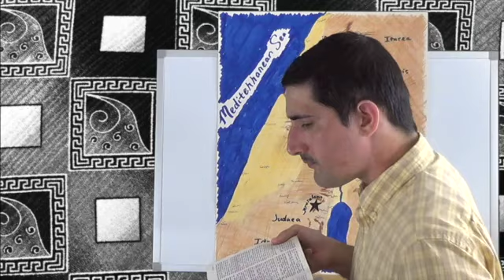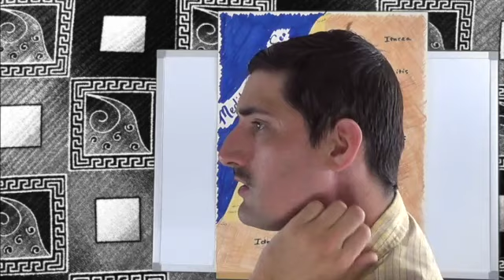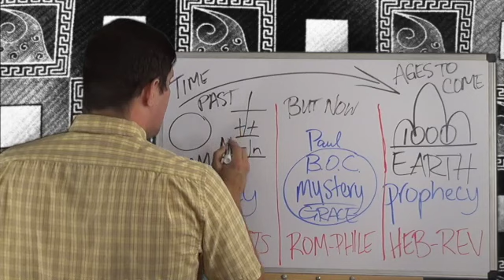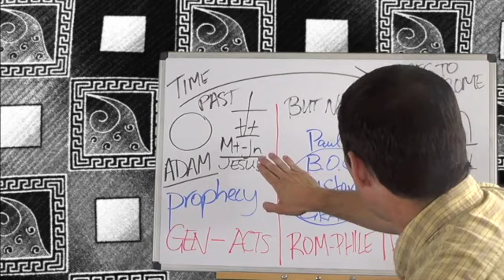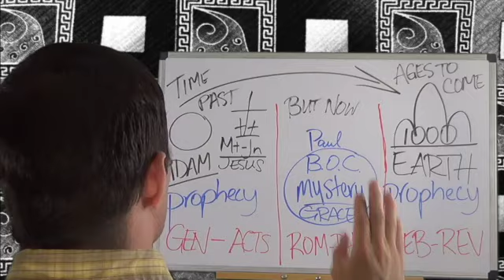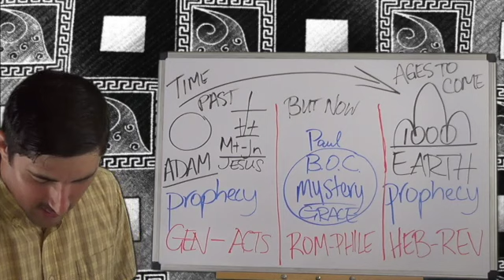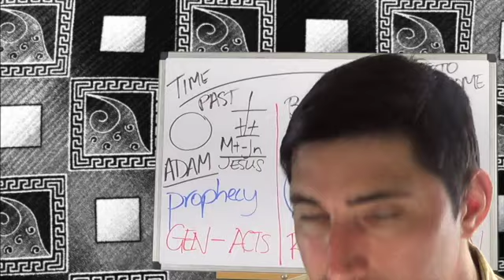New Testament Survey - Luke #13 (Lesson NT170-LK13) Luke 4:14-21